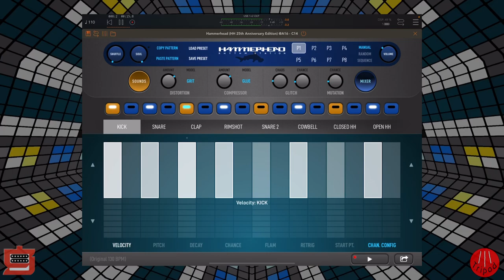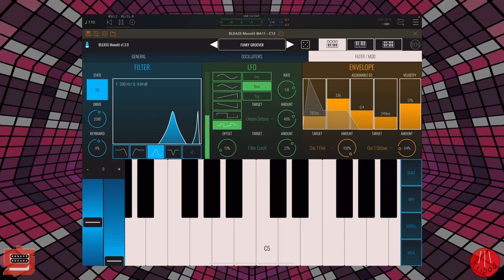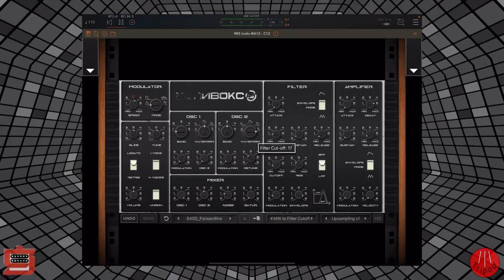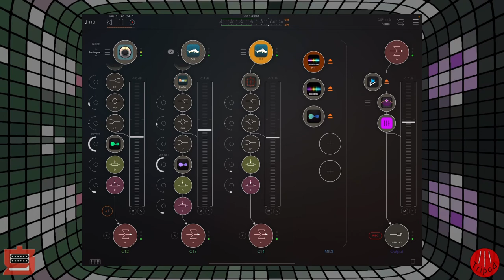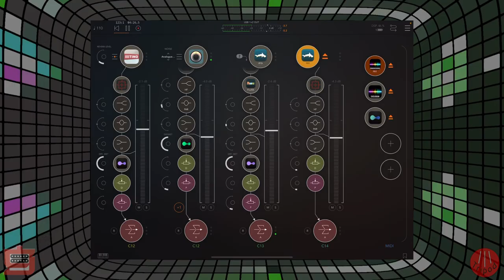DrumNoise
Running a drum pattern through the FLUSS granulizer, with some additional sounds from NIOSES.